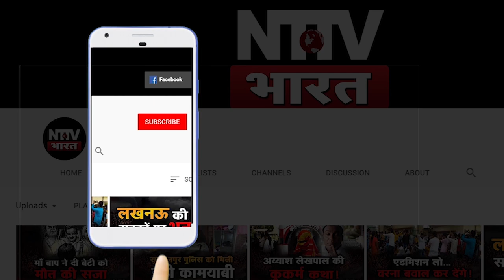पत्रकारों का ऐलान, योगी को करेगा परेशान | NTTV BHARAT